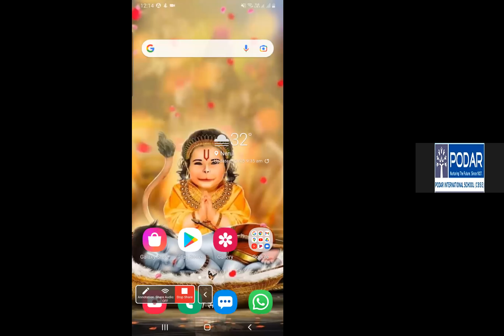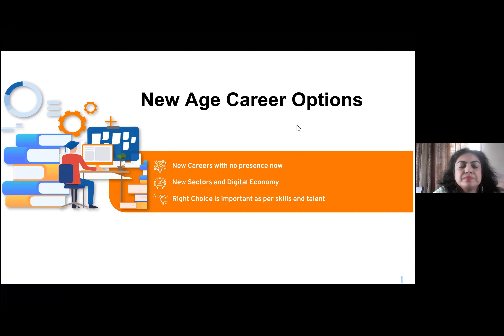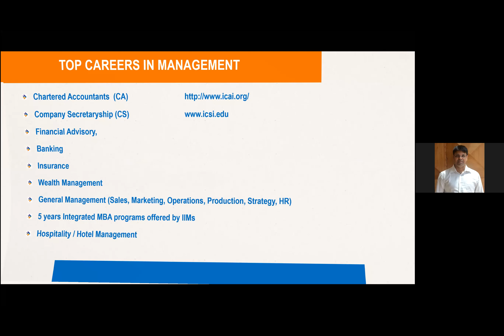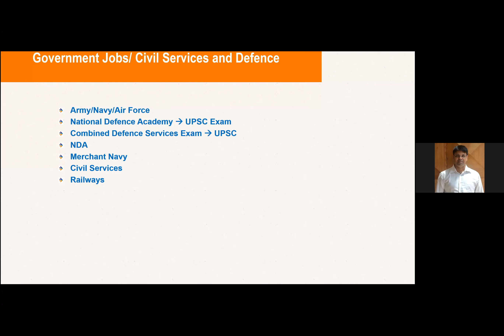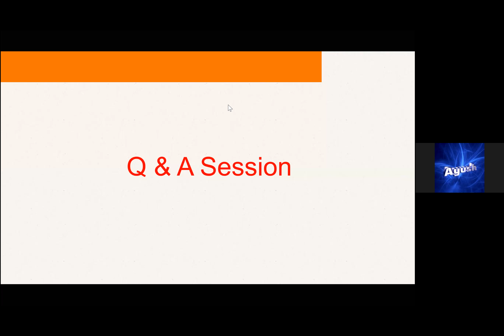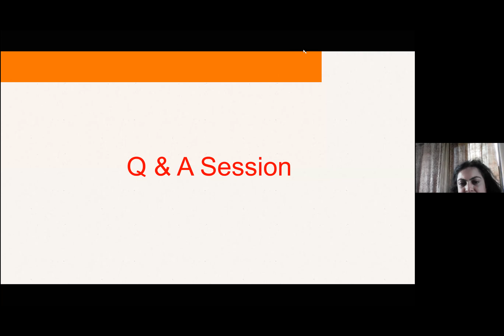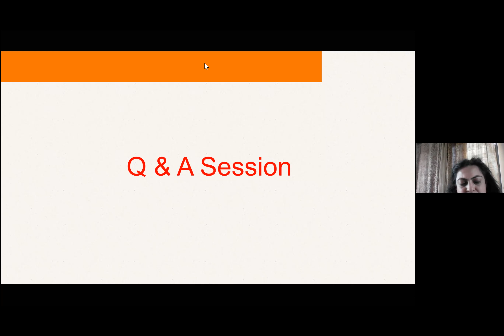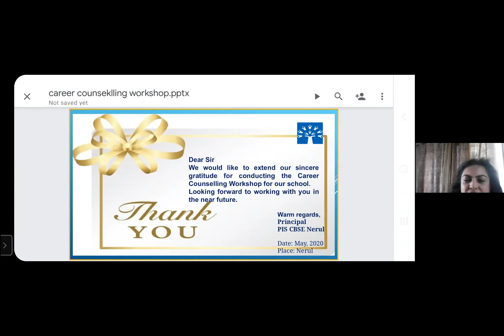PIS CBSE NERUL-CAREER COUNSELLING FOR CLASS 10